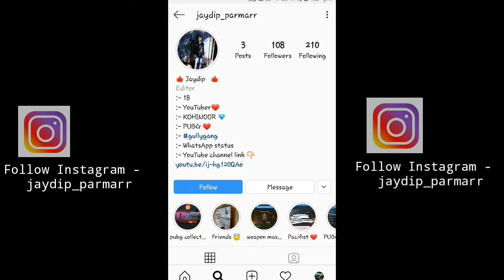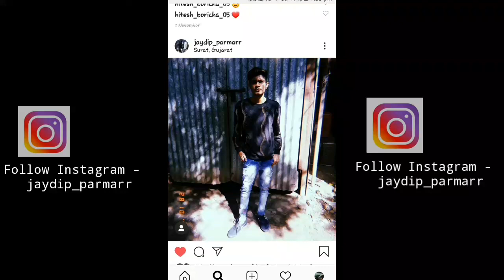MAYA- HARAAM - Vilen | Lyrics Video | Jack creation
Haraam – Maya

Duniya ke nizaam mein
Thode achche kaam mein
Maza jeene ka aata hai
Mere shehar ki shaam mein

Salaam de achchi soch ko
Jo badnaam hai viraam hai
Mujhe mila yeh inaam hai
Gumnaam hai

Likha jo bhi sacha yeh paigaam hai
Tera kaam ab neelaam hai
Macha dil mein kohraam hai
Jhootha tera mukaam hai
Tabhi to tu nakaam hai
Iss khel ka kadwa jaam hai
Hona jo qatl-e-aam hai
Haraam hai

Woh soch sareaam
Mera kaam, mera naam
Yeh awaam, chakka jaam
Dil ko thaam dele dhyan
Tu insaan, na bhagwan, na shaitan
Hai kisaan jo mahaan
Hai aasaan lele gyan
Meri maan sab samaan
Le challan kar bhugtaan
Jhoothi shaan ki thakaan
Saavdhan Hindustan

Ummeed roshandan
Sabka ek he anjaam
Hona hai Ram naam
To hona kyun pareshan hai bekar mein
Dilon ke bazaar mein
Zindagi rukegi na chadhav mein, utaar mein
Kataar mein katora leke khade intezaar mein

Afsos kis baat ka murdon k shikaar mein
Akhbaar mein subah subah machi khalbali
Ab baat meri chali
Meri baat hai niraali
Har raat hai Diwali
Abhi kahaan beta teri bala tali
Hip hop ki hawa thi
Ab tufaan aayega har gali
Tufaan aayega

Dil, dil mera aflatoon
Kadwa zubaan ka
Aankhon par sil gaye parde jo
Utarna main janta
Na maanta riwazon mein main mahaanta
Kaanton ki raahon par kya daudna aasaan tha

Ek time tha jab desh ke
Jawano mein naam tha
Koyi Bhagat
Koyi Aazad
Koi Ashfaqulla Khan tha

Na Hindu Musalmaan tha
Mazhab nahi mukaam tha
Kya achcha samay wohi tha
Jab desh yeh ghulaam tha
Saavdhan Hindustan